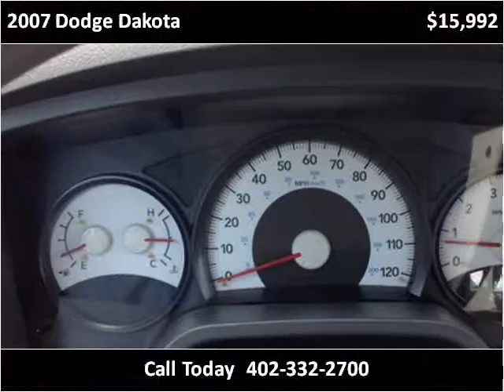2007 Dodge Dakota Used Cars Gretna NE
This 2007 Dodge Dakota is available from Dove Auto.